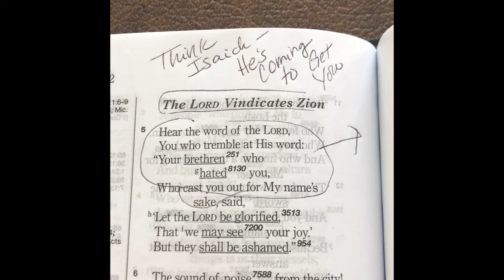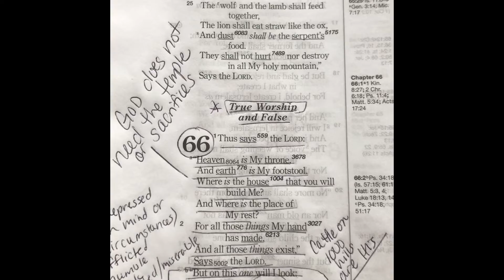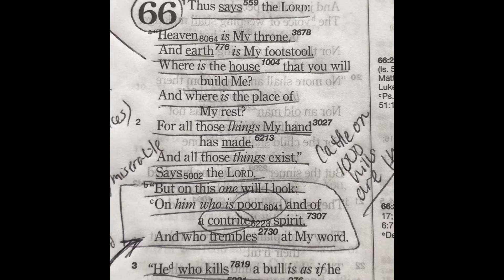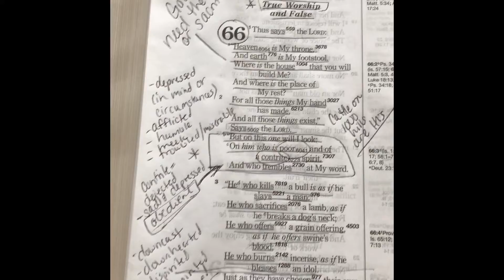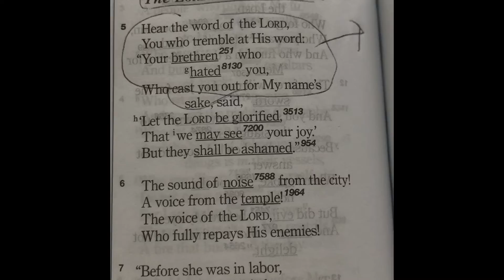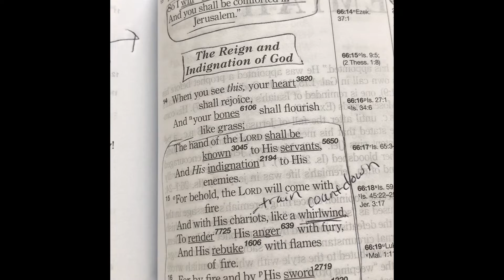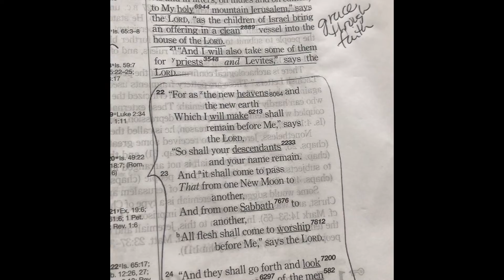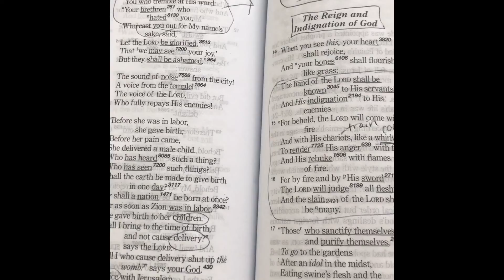Think Isaiah: Messiah Jesus is Coming to Get You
Jesus was born, the nation of Israel was born, Jesus’ followers are born again and we will be delivered. ~ Isaiah 66:7-9